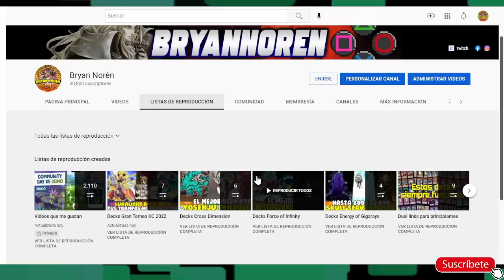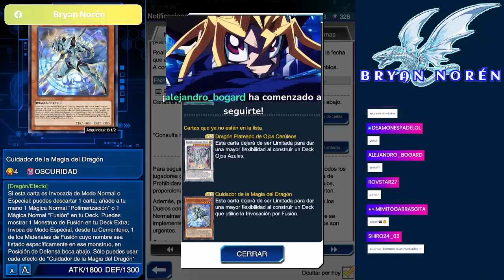Llegó la NUEVA BANLIST peeeeeero no era lo que NECESITÁBAMOS ¿O sí? | Yu-Gi-Oh! Duel Links